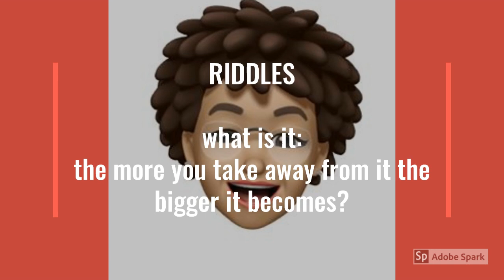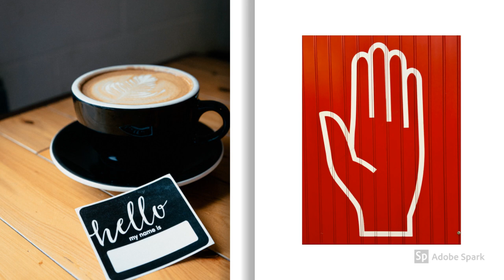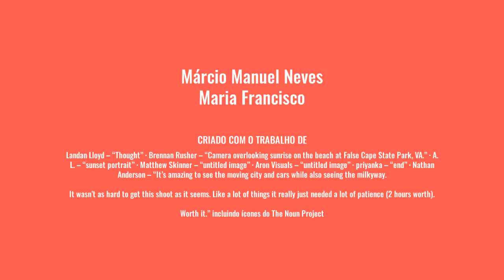Lesson 2 - How to say Hi and Hello in Bulgarian (здрасти и здравей/те)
This is the second Bulgarian class in English, we hope you will learn something new during this quarantine. During that time we have a lot of time, and there is no better way than to use it to learn new things. We hope you like it and share it with friends...